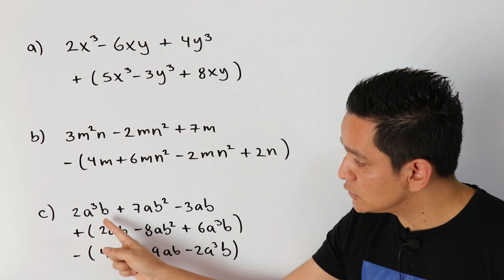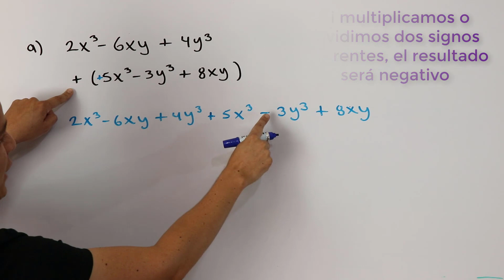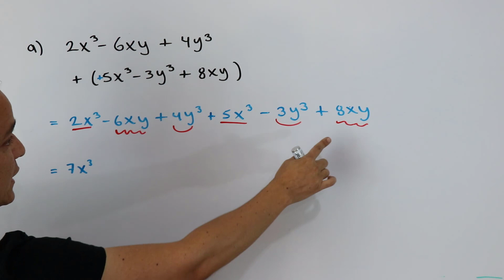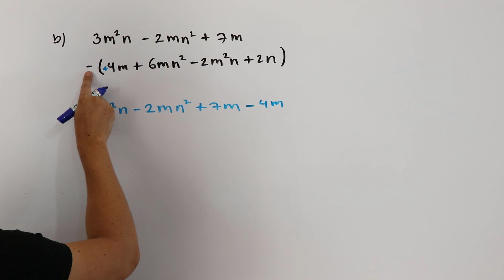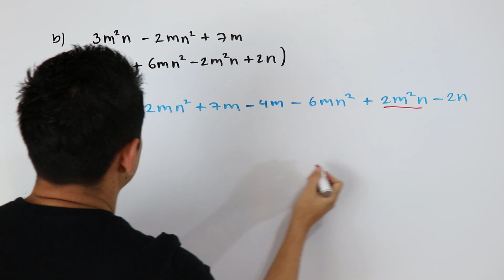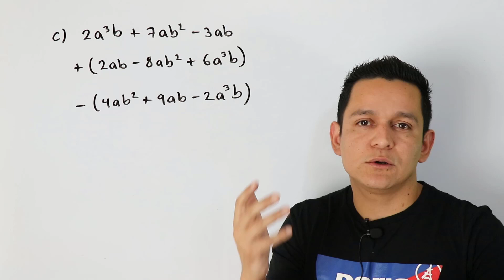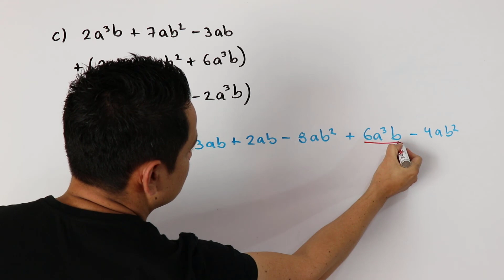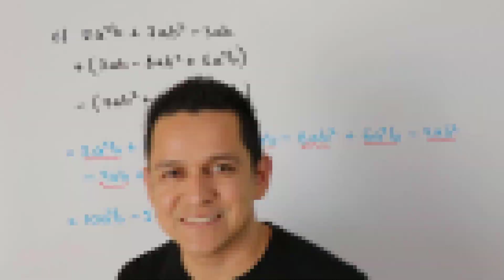Suma y resta de polinomios. Parte 3. Fácil de entender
En este video te explico tres ejercicios de sumas y restas de polinomios, con un nivel de dificultad medio.
Además, es importante que entiendas bien cómo se suman o restan los monomios. Si no sabes, checa este video